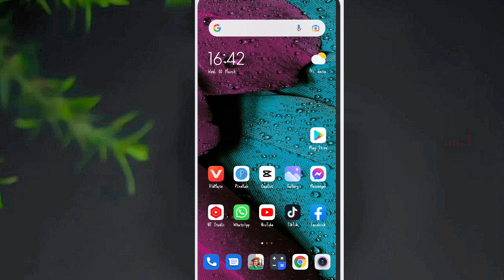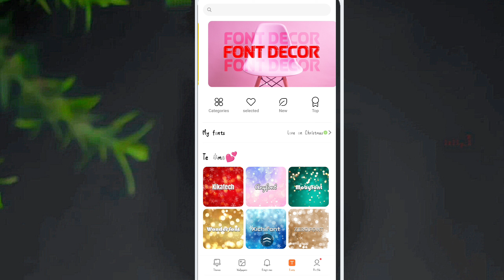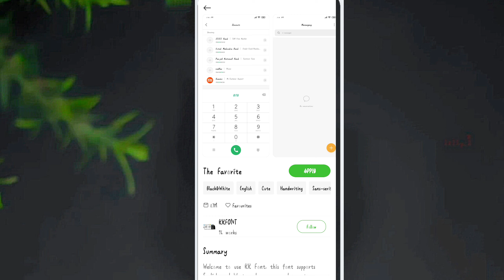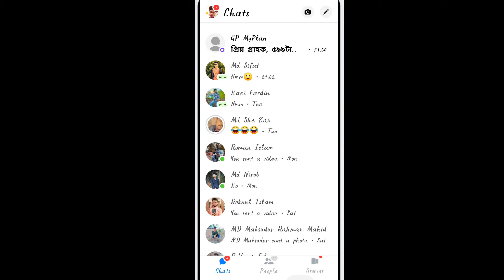how to English mobile font create ||ki bhabe mobile font create kurbo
↘️TikTok id Link_™